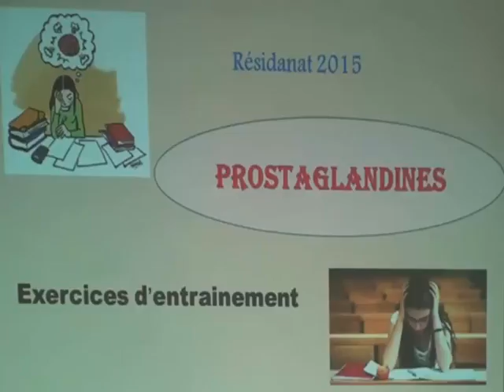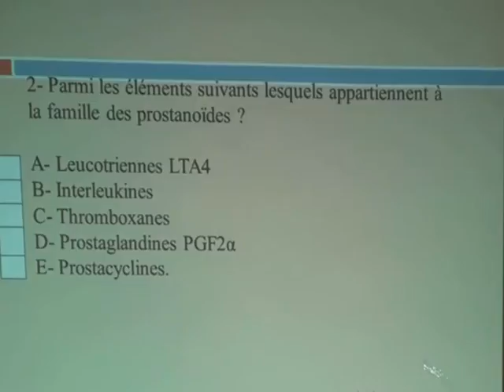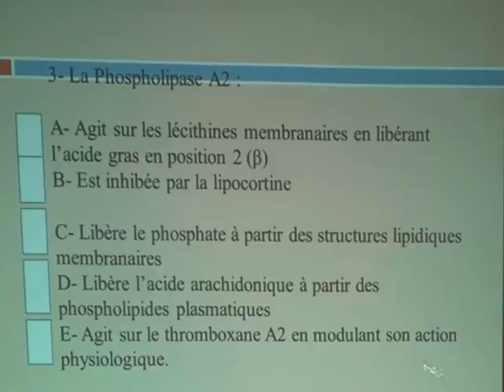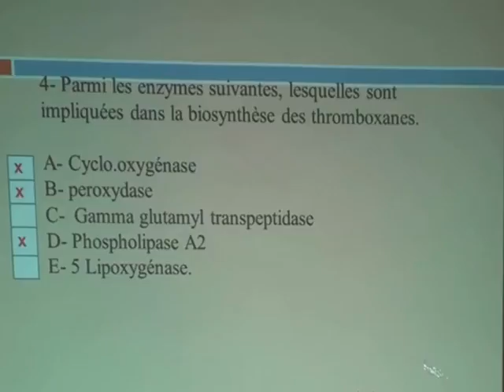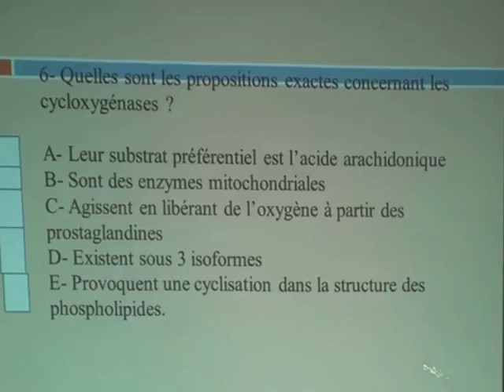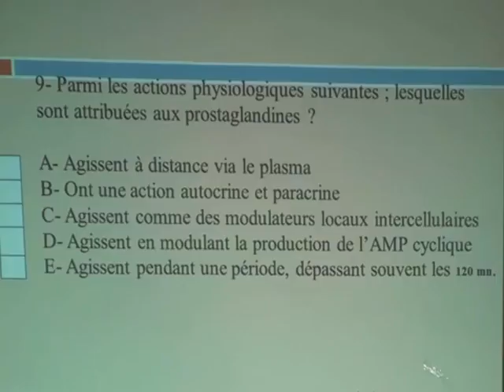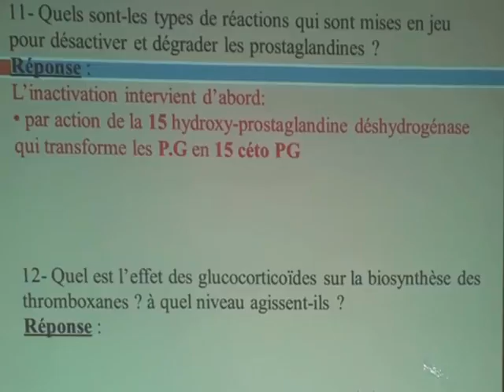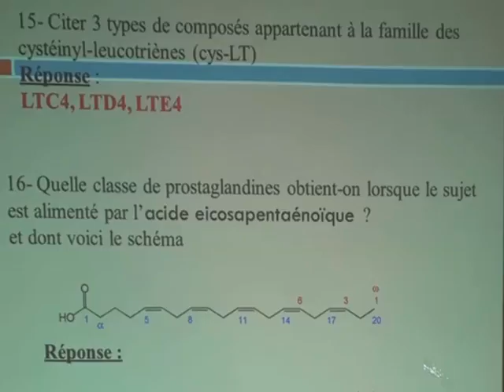QUIZ PROSTAGLANDINES ET L'INFELAMMATION PARTIE 3